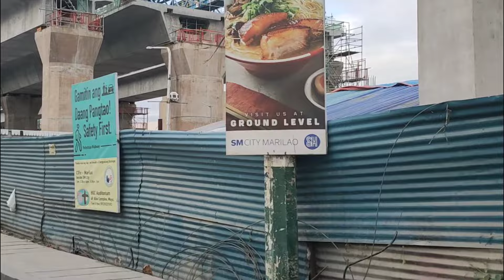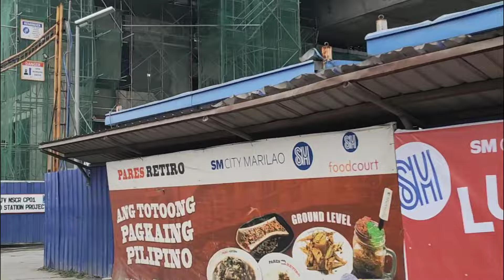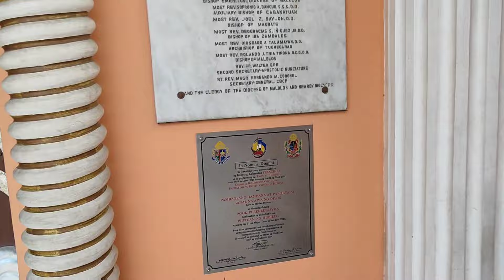Bungo TV: Marilao, Bulacan